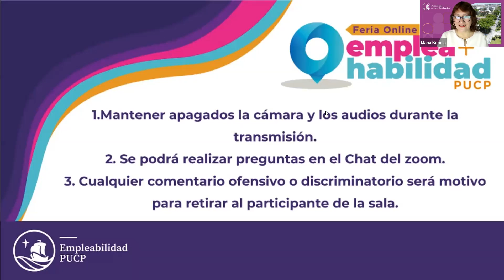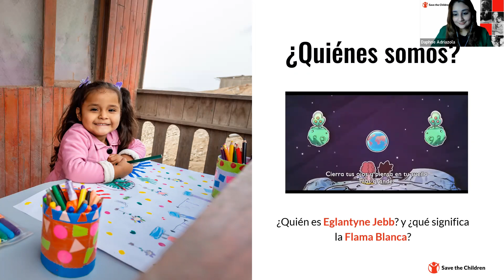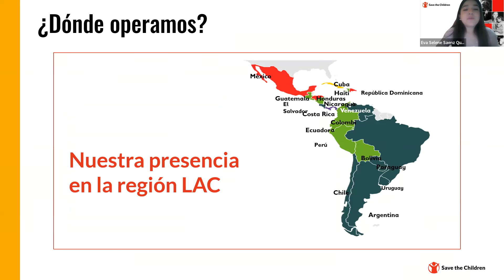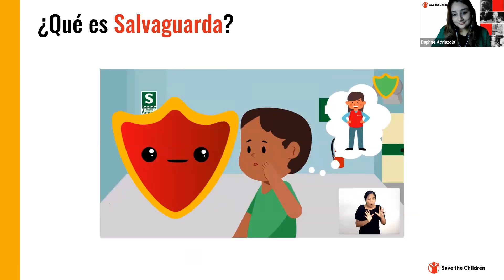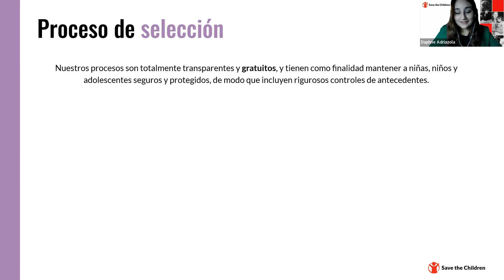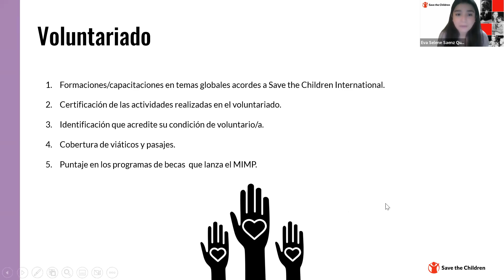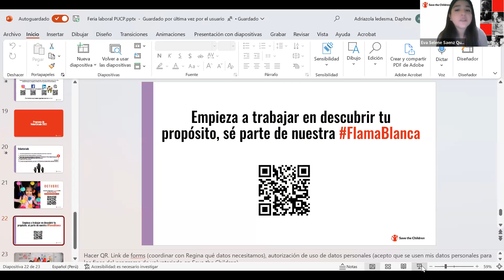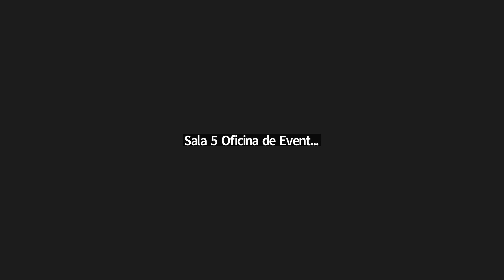Webinar | Save the children